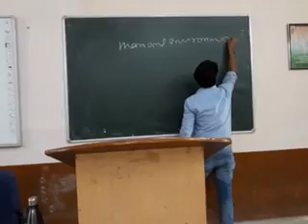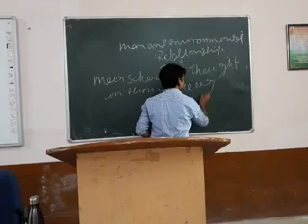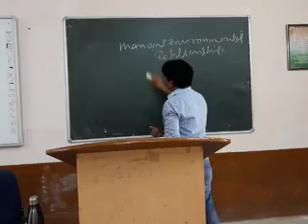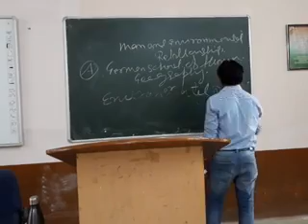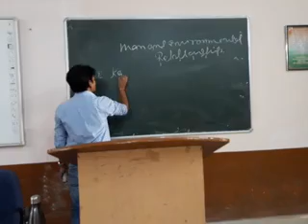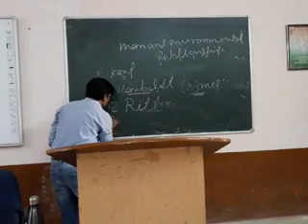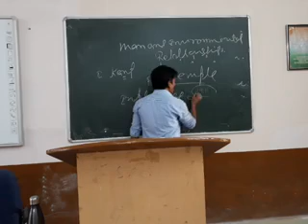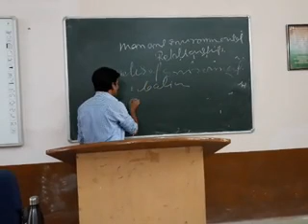Man - Environmental Relationships ( मानव- वातावरण के संबंध)By Dr.Jai Narayan Gurjar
Associate Professor, S.P.C GOVERNMENT COLLEGE, AJMER